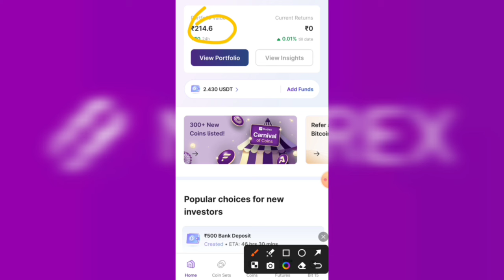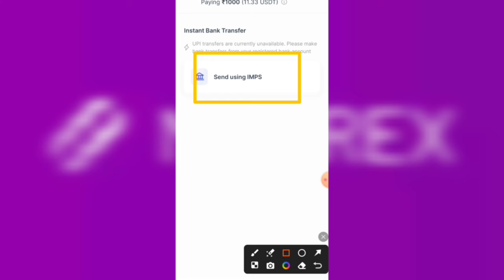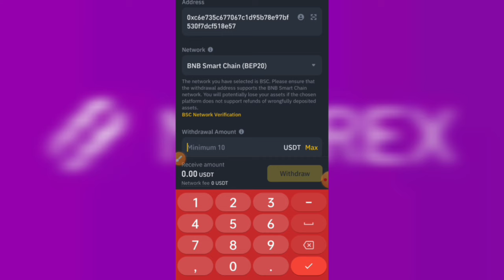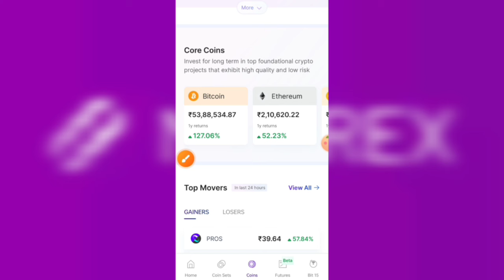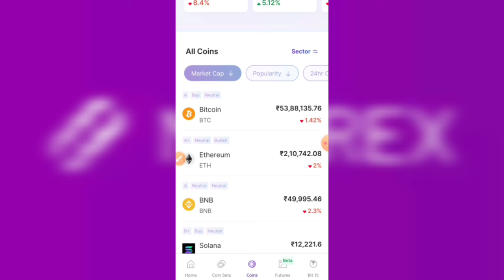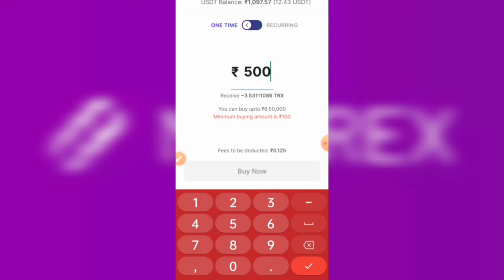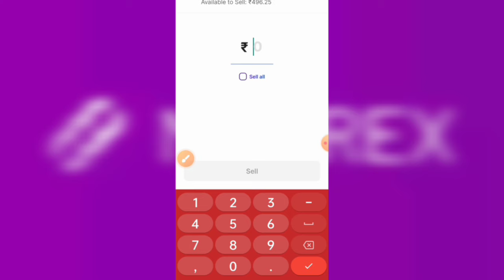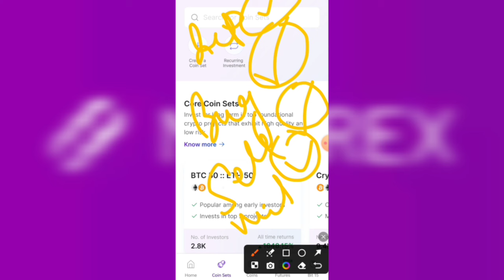How to buy crypto currency on Mudrex Exchange? Mudrex Crypto buying Tutorial 🔥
Best Indian Crypto Exchange | भारत का सबसे अच्छा Crypto Exchange | FIU / INR DEPOSIT / WITHDRAWAL 🤯

Is your Crypto safe? How to safe your crypto wallet? How to diversify your portfolio? Cryptocurrency

if you guys want to learn about crypto trading basics and how you can begin trading crypto , you can join classes at Learn with Mudrex

How to do Future Trading in Mudrex Exchange? Win iphone 16 🤑 Get free 50$ | Future Trading Tutorial

Mudrex Exchange account kaise banaye? How to do KYC in Mudrex exchange | Mudrex Exchange review

Great friends deserve great things. That's why I'm inviting you to Mudrex - The most reliable and easy to use platform for your crypto journey.

Get Bitcoin worth ₹200 on your first deposit of minimum 2000 when you sign up with my link or code XP47U7Y4

India's best crypto currency exchange
Best crypto currency exchange in india
Best crypto exchange 2024
Indian exchange mudrex tutorial
Mudrex exchange update today
Best Indian exchange for trading
Best indian exchange for future trading
Mudrex exchange tutorial
Mudrex exchange kyc process
Mudrex exchange INR deposit

Athene mining :- fdfa99f9db

FULL VIDEO LINK FOR ICE MINING ⛏️

 • ice Free Mining ⛏️ Ice.

athene listing price
ice prediction price
core dao price prediction
ice netwoek price prediction
ice mining app price prediction
ice network token price prediction
pi network price
athene token price
ice launch price
ice network listing price
ice price
ice coin price $1ice price on okx exchange live